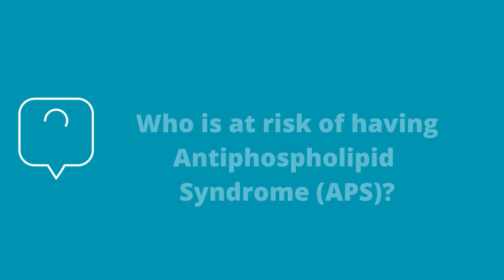What is Antiphospholipid Syndrome (APS)?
It is said that up to a third of all strokes in people aged under 50 could be due to antiphospholipid syndrome (APS). We invited Professor Anisur Rahman on behalf of APS Support UK to tell us more about this rare syndrome and ask what connection it has to stroke.

Professor Anisur Rahman became interested in autoimmune rheumatic diseases after completing a Ph.D. on systemic lupus erythematosus and antiphospholipid syndrome and now has a research group looking at those diseases. He is vice-chair of the charity APS UK.

APS Support UK are the only UK charity dedicated to supporting anyone affected by APS and aims to achieve earlier diagnosis and better treatment by raising awareness of the condition and helping fund research.

Different Strokes are a UK charity for younger stroke survivors run by younger stroke survivors. The charity specialises in peer support and has a range of services and information to help younger stroke survivors and their families to reclaim their lives.